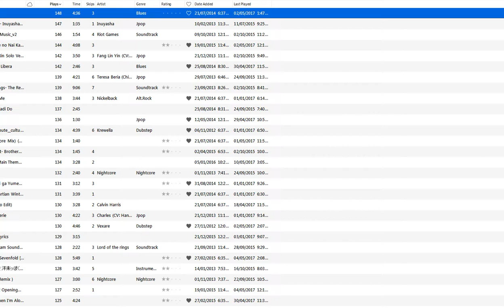Crow Hogan Tribute (R.I.P Larry Turk 1985-2017)